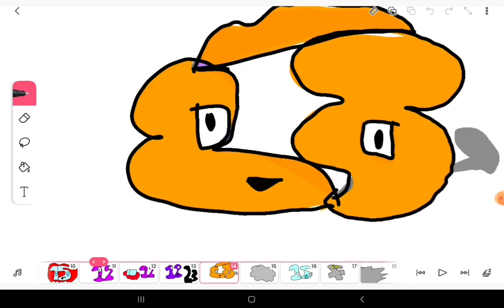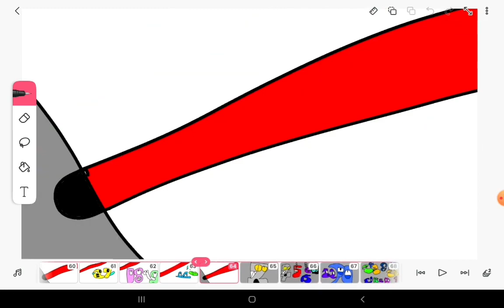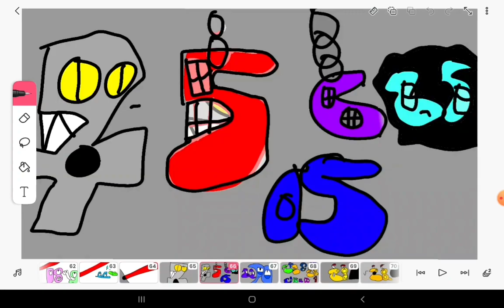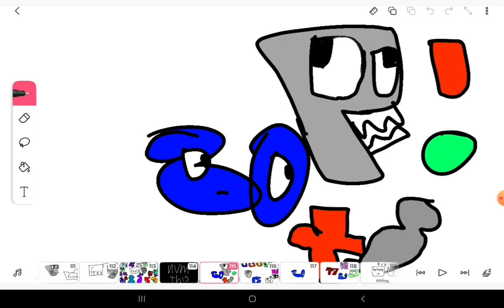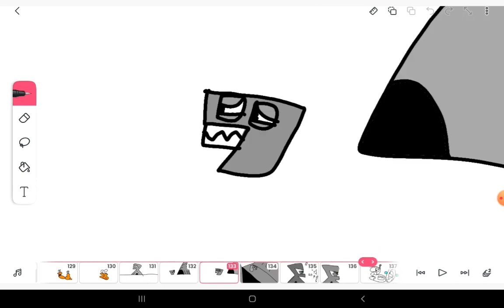Number lore (21-30) (I used my youtube video cuz i detelte the rest of the parts)